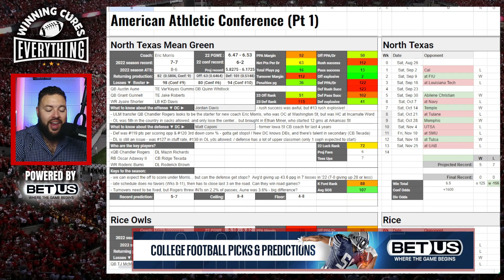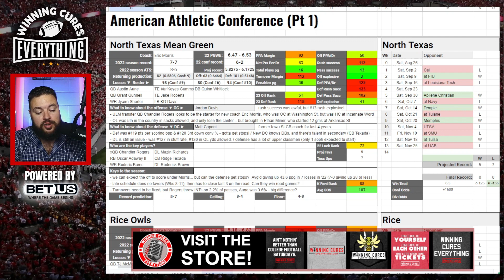North Texas Mean Green 2023 College Football Season Predictions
Gary gives a quick preview & his prediction for the North Texas Mean Green 2023 football season, whether they will go over the season win total, his record prediction, keys to the season and more!